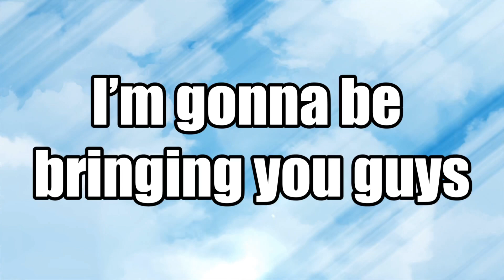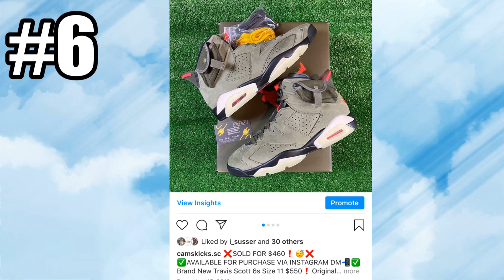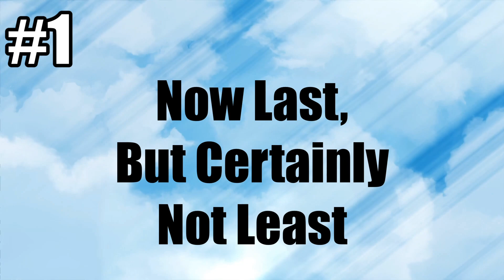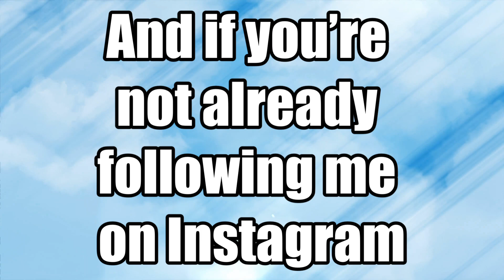Top 15 Most Expensive/Rare Shoes I Have Ever Sold! ($15,000!)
In This Video; I show The Top 15 Most Expensive/ Rare Shoes I Have Ever Sold! Going to be uploading multiple videos a week!